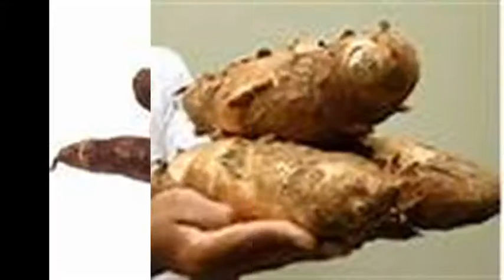LA YUCA Y SUS PROPIEDADES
PROPIEDADES Y BENEFICIOS  MEDICINALES DE LA YUCA